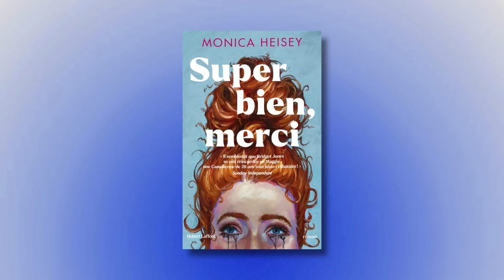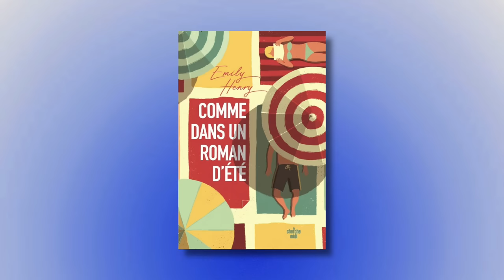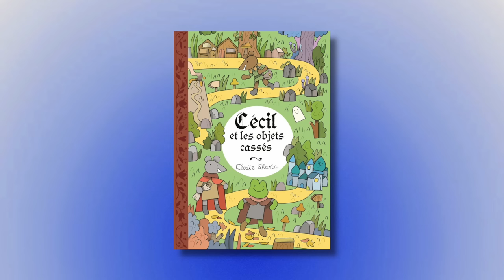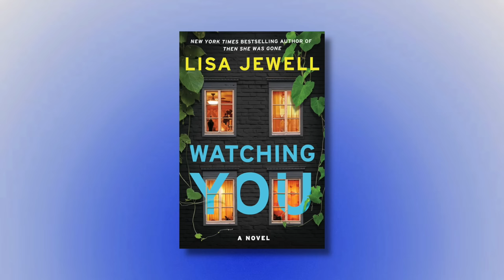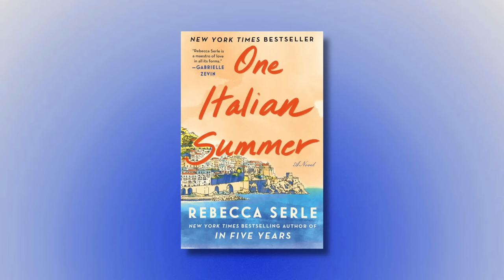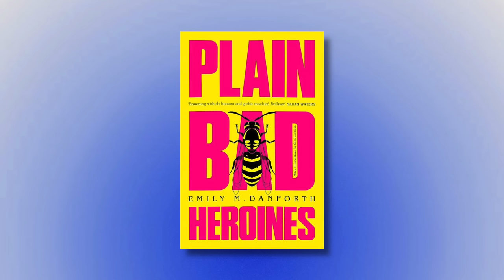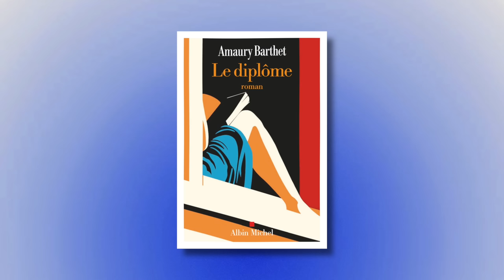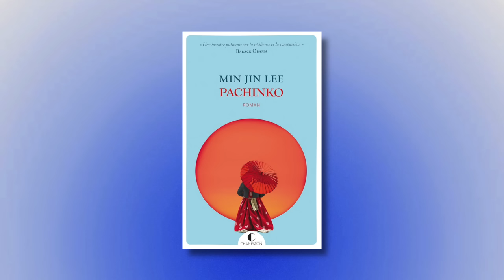Moins de réseaux sociaux, PLUS DE LECTURE 📚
Bonjour ma team Jeannot ! Je suis trop contente de vous retrouver pour cette rentrée. On reprend doucement avec mes lectures de cet été. Eh bah écoutez ça m'a fait beaucoup de bien. J'espère que cette vidéo vous plaira 💖

📚 Chapitrage
00:00 à 00:46 Intro
00:46 à 04:26 Les favoris et belles surprises
04:26 à 08:31 Les bof et déceptions
08:31 à 10:08 Les abandons
10:08 à 11:57 Conclu

Super merci, merci de Monica Heisey
Comme un roman d'été d'Emily Henri
La péninsule aux 24 saisons de Mayumi Inaba
Cecil et les objets cassés
La cheffe de Marie Ndiaye
One Italian Summer de Rebecca Serle
Alabama 1963 et d’America de Ludovic Manchette et Christian Niemiec
Plain Bad Heroines d’Emily M. Danforth
Watching you de Lisa Jewell
Un jeudi saveur chocolat de Michiko Aoyama
Breakwater de Katriona Chapman
La Tour de Doan Bui
Le diplôme d’Amaury  Barthet
Middlemarch de George Eliot
Pachinko de Min Jee Lin

🎥 Mon matos
Micro : RODE SmartLavPlus
Appareil photo : Canon EOS M6 Mark II
Objectif : Sigma 16 mm f/1.4
Lumières : Neewer 2 Packs 480 LED
Logiciel de montage : Premiere Pro

Ma photo de profil est réalisée par Roche Wood